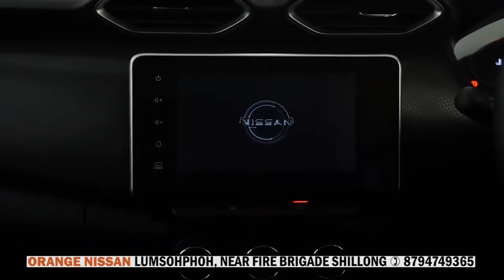KI PAIDBAH KIMDEI BAN SHAH ÏALAM BAKLA NAMAR KA JINGÏADA KA KHAM KHRAW BAN ÏAKA JINGPYNKOIT